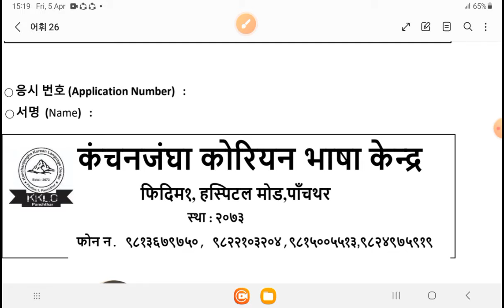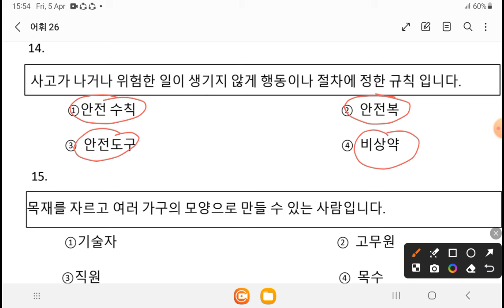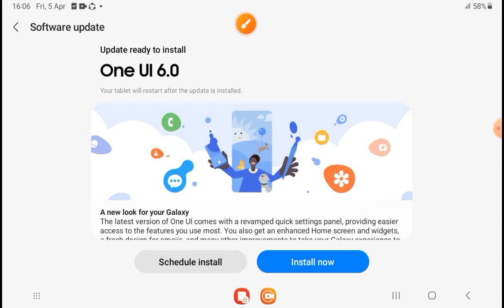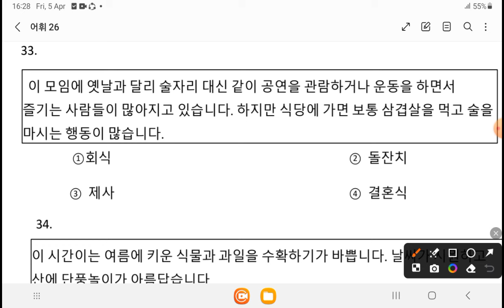महत्वपूर्ण 어휘 풀기 by Rajesh sir kanchanjangha korean language